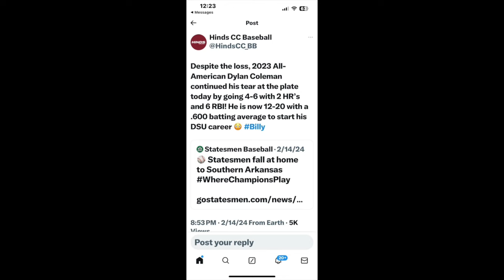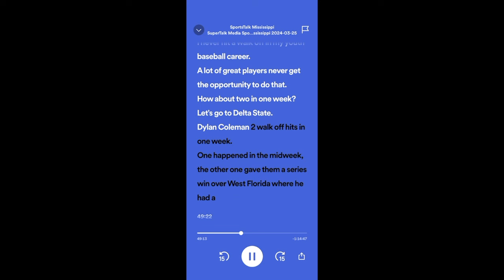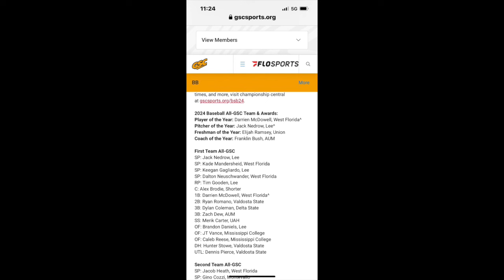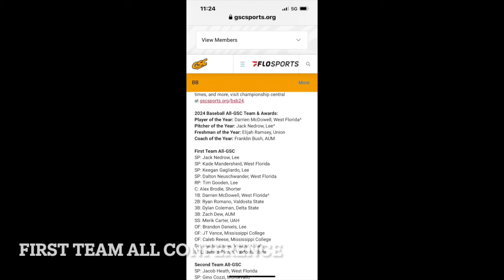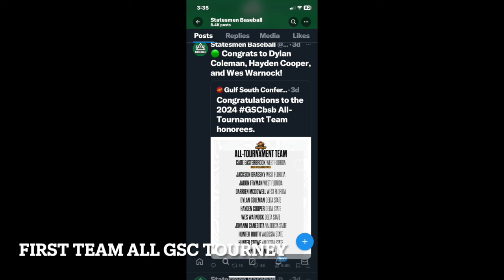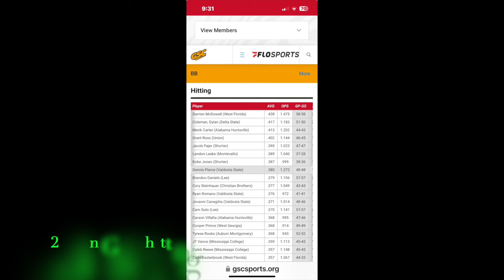Dylan Coleman Delta State 2024 Season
Highlights of the 2024 season - a few select HRs and hits, and great memories!